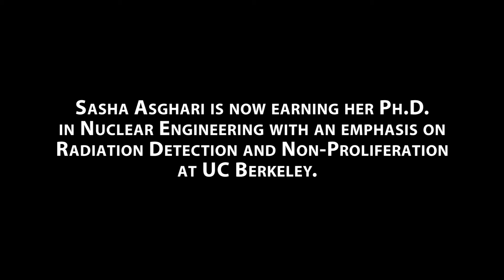Made at Sac State: Sasha Asghari, Physics Graduate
Sasha Asghari has been on the fast track since graduating with honors from Sacramento State with a physics degree last spring. Her summer was spent working on the CERN super collider in Geneva, and she's now working on her doctorate in nuclear engineering at UC Berkeley. about how choosing Sac State prepared her for an impactful science career.